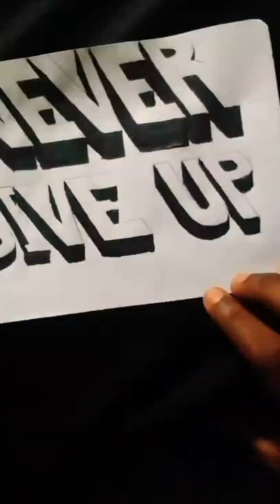‘never give up’ 3D art 💪